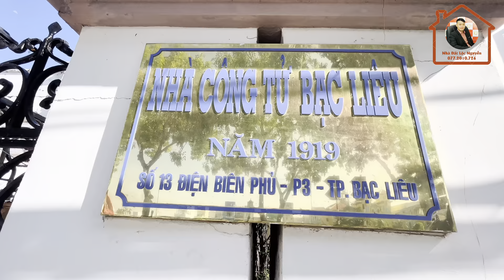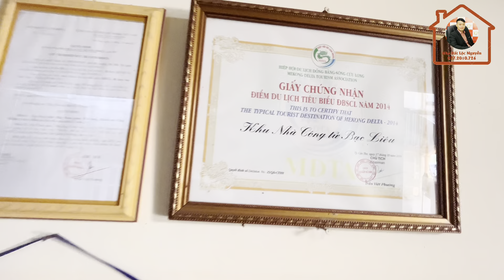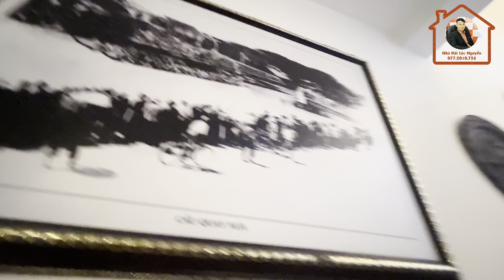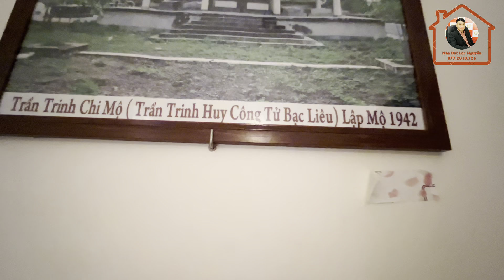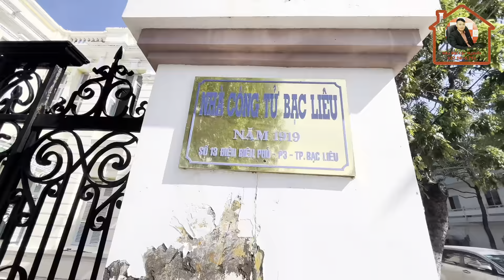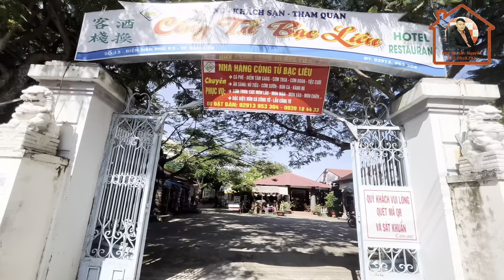☆ Ngôi nhà 500 tỷ của công tử Bạc Liêu | người sở hữu máy bay đầu tiên và tiêu 5000 tấn vàng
Nhà Công Tử Bạc Liêu 2022.
Địa chỉ : Số 13. Đường Điện Biên Phủ. Phường 3. Thành Phố Bạc Liêu.
- Giá vé tham quan chụp ảnh : 30k. Trẻ em 20k.
Cuộc đời nghèo khó của con trai công tử Bạc Liêu
“Đốt tiền nấu trứng” là câu đồn thổi về công tử Bạc Liêu. Vậy mà ngày nay con trai ông lại đang phải chạy vạy kiếm từng bữa ăn trên chính mảnh đất của tổ tiên.
Trong căn nhà trọ nhỏ ở thị xã Bạc Liêu, ông Trần Trinh Đức - con trai của Công tử Bạc Liêu buồn bã ngắm nhìn cô con gái bị bệnh tâm thần phân liệt, cứ vô tư ngồi cười hềnh hệch. Bằng giọng trầm nhỏ, người đàn ông tuổi đã quá 60 cho hay, cuộc sống của gia đình ông hiện tại là chạy cơm mỗi bữa, tài sản duy nhất là chiếc xe máy để chạy xe ôm kiếm sống.
Theo ông Đức, dòng họ ông bắt đầu gặp khó khăn về kinh tế từ khi cha ông mất. Anh em ông bán căn biệt thự ở đường Nhất Linh, nay là đường Nguyễn Huy Tưởng, quận Gò Vấp, TP HCM để chia mỗi người một phần. Riêng ông thì chuyển về ở nhờ nhà vợ tại đường Huỳnh Tịnh Của, quận 3. Dù buôn bán lặt vặt ở đất Sài Gòn nhưng nhờ được kế thừa một phần tài sản của Công tử Bạc Liêu nên cuộc sống tạm ổn. Thế rồi đứa con gái duy nhất của ông sa vào bài bạc, bị lừa cả tình lẫn tiền dẫn đến mắc nợ và bị bệnh tâm thần phân liệt. Vợ chồng ông phải bán hết tài sản còn lại để trả nợ cho con nhưng vẫn không đủ đành dắt díu nhau sang Campuchia lánh nợ với đủ thứ nghề.
Giọng nghèn nghẹn, ông Đức kể, sau hai năm trốn nợ bên đất khách quê người, năm 2000 ông Đức dẫn vợ con về lại TP HCM sống với nghề chạy xe ôm. Ông phải làm việc từ 5h sáng đến tận nửa đêm nhưng cuộc sống vẫn mãi nghèo túng vì ngoài chi phí sinh hoạt, gia đình ông phải mua thuốc điều trị cho con gái. Đến tháng 7 vừa qua, gia đình ông về cố hương tìm chốn dung thân.
Tài sản duy nhất của ông Đức giờ chỉ còn chiếc xe máy.
🔰 DIỆN TÍCH - BẢNG GIÁ NHÀ BÌNH CHÁNH:
🔹️ BẢNG GIÁ NHÀ:
- DT: 5m x 5m, 1 lầu, 1pn, 1wc: Giá 490tr/căn ( 350TR NHẬN NHÀ )
- DT: 4m x 8m, 1 lầu, 2pn, 1wc: Giá 790tr/căn ( 410TR NHẬN NHÀ )
- DT: 4.2m x 8m 1 lầu, 2pn 2wc: Giá 1,150 tỷ/căn ( 700TR NHẬN NHÀ)
- DT: 4m x 12m 1 lầu, 2pn 2wc: Giá 1,290 tỷ/căn ( 800TR NHẬN NHÀ )
- DT: 4m x 12m 1 lầu, 2pn 2wc: Giá 1,390 tỷ/căn ( 800TR NHẬN NHÀ ) mặt tiền hẻm
- DT: 4m x 12m 2 lầu, 4pn 3wc sân trước riêng tư: Giá 1,4 tỷ/căn ( 900TR NHẬN NHÀ )
- DT: 4m x 12m, 2 lầu, 4pn 3wc giá 1,520 tỷ/căn ( 1tỷ NHẬN NHÀ ) mặt tiền hẻm
- DT: 5m x 20m, 2pn 1wc giá 1,950 tỷ/căn (1tỷ2 NHẬN NHÀ )
- DT: 4m x 22m, 1 lầu, 3pn 2wc giá 2 tỷ/căn (1tỷ4 NHẬN NHÀ )
- DT: 4m x 15m 2 lầu, 4pn 3wc giá 2ty1 (1ty3 nhận nhà)
- DT: 5m x 20m, 2 lầu, 4pn 3wc sân thượng giá 2,8 tỷ/căn (1tỷ5 NHẬN NHÀ )
+ GIÁ THẬT 100% - THỔ CƯ 100% - XÂY DỰNG HOÀN THIỆN 100%
🔹️ BẢNG GIÁ ĐẤT:
- DT: 4m x 10m = 720/NỀN (400TR NHẬN NỀN )
- DT: 4m x 12m = 890/NỀN (450TR NHẬN NỀN )
- DT: 4m x 13m = 1tỷ1/NỀN ( 800TR NHẬN NỀN )
- DT: 4.1m x 22m = 1tỷ1/NỀN (800TR NHẬN NỀN)
- DT: 4m x 20m = 1 tỷ450/NỀN ( 850TR NHẬN NỀN ) MẶT TIỀN
- DT: 5m x 17m = 1 tỷ750/NỀN ( 900TR NHẬN NỀN )
+ GIÁ THẬT 100%.
chính _chủ _bán _nhà _bình _chánh_2021
bán_nhà _bình_chánh_sổ_hồng_riêng
bán_nhà_đẹp_giá _rẻ _chính_chủ
☆ Quý vị chia sẻ VIDEO nếu thấy VIDEO hữu ích.
© Copyright by Lộc Nguyễn  ☞ D✪ not Reup, please!-